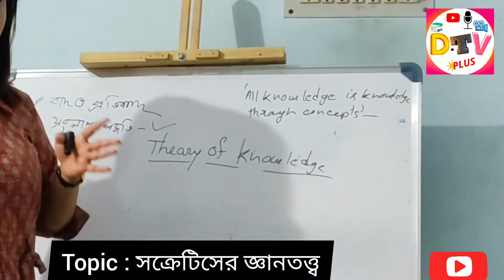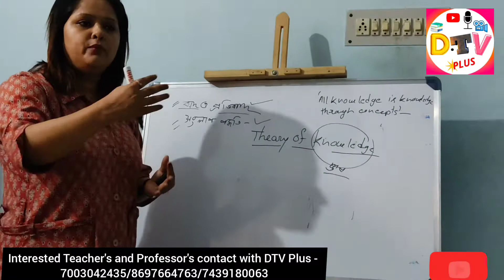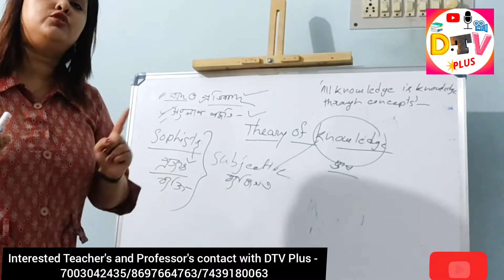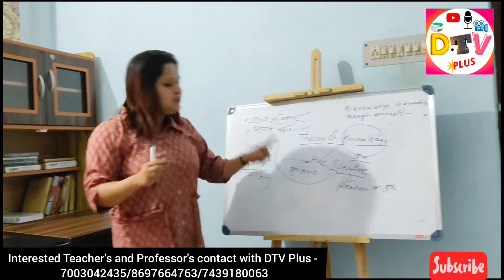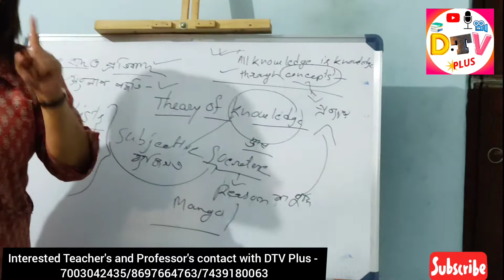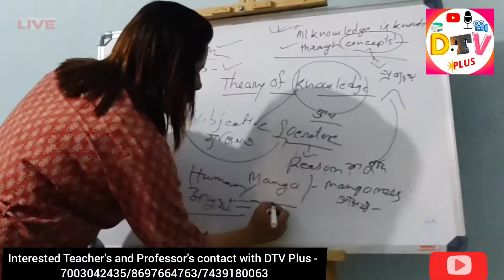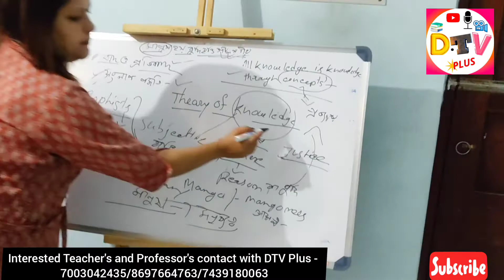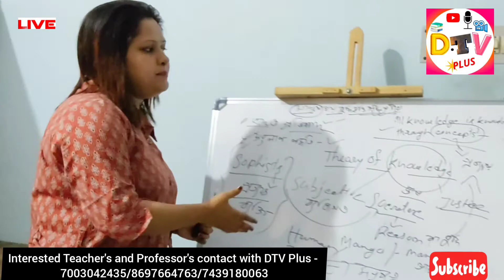Socrates : The Theory Of Knowledge | সক্রেটিসের জ্ঞানতত্ত্ব । Dr. Laxmi Saha. philosophy class (B.A)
topic covers :
the theory of knowledge
Socrates theory of knowledge
philosophy class
online class
Greek philosopher Socrates
theory of Socrates
Socrates theory of knowledge full explained

online philosophy class in Bengali
philosophy class in Bengali
graduation philosophy class